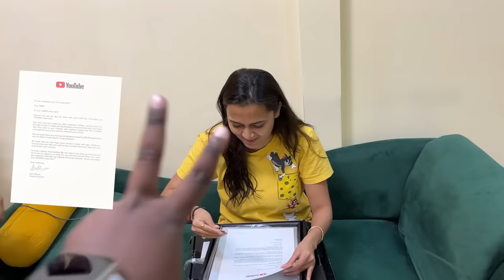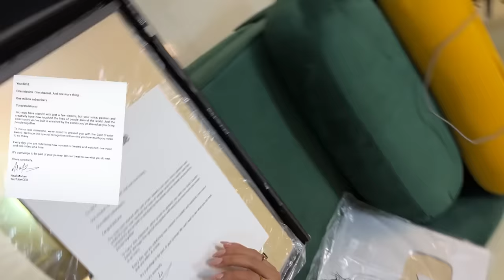Unwrapping Glory: Youtube Golden & Silver Play Button Unboxing!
Dive into the exhilarating moment as I unbox not just one, but two prestigious YouTube play buttons - the illustrious Golden Play Button and the shining Silver Play Button! This video is a celebration of our shared journey on this platform, marked by your unwavering support. In this comprehensive unboxing, witness the glimmering awards, and let's reminisce about the incredible milestones we've achieved together. From the Silver to the Golden, each button tells a story of dedication, creativity, and the fantastic bond we've formed. Join me in the description below for behind-the-scenes anecdotes, the challenges faced, and the triumphs earned. This isn't just an unboxing; it's a testament to the incredible community we've built together. Your support has turned these buttons into symbols of achievement, and I'm beyond grateful for each one of you. Let's revel in this shared success and continue the journey to even greater heights!

Long Tail Keywords:

Unboxing the Golden and Silver Play Button: Tejasswi Prakash's journey
Celebrating YouTube milestones with Tejasswi Prakash's Play Button collection
Behind the scenes of achieving the Golden and Silver Play Button
Tejasswi Prakash's YouTube success story and dual play button unboxing
Gratitude and excitement: Unveiling the Golden and Silver Play Button with @tejasswiprakash413.